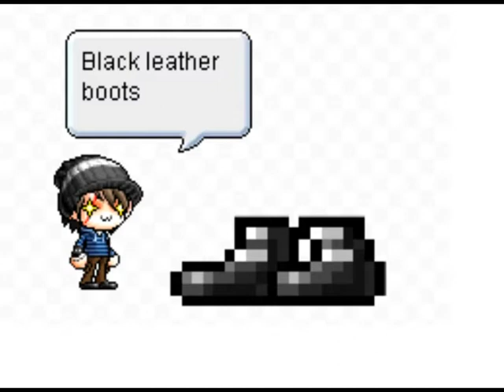MMV: Hero of War by Rise Against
by my little sister! :D
A very sad song that I've heard. i made an mmv for it because I wanted to. Hope you like, and I know it kinda sucks. X3 WATCH IN HIGH QUALITY! U NEED TO TO READ THE LYRICS!